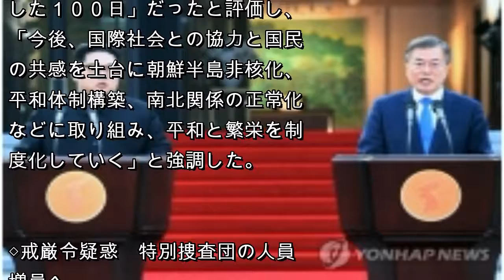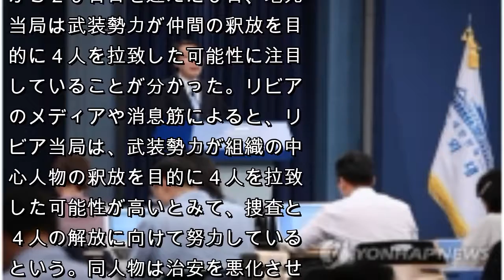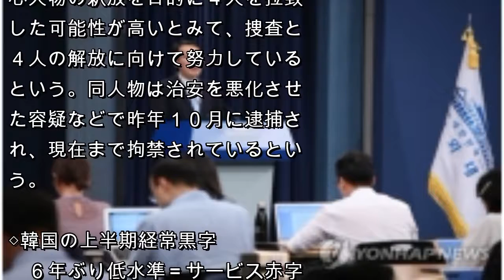韓国 きょうのニュース（８月３日）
◇文大統領が軍情報部隊・機務司令部のトップ交代　組織再編を指示

　韓国の文在寅（ムン・ジェイン）大統領は３日、軍情報部隊、国軍機務司令部の改革案に対する検討を踏まえ、新たな機務司令官に陸軍特殊戦司令官の南泳臣（ナム・ヨンシン）中将を任命した。李錫九（イ・ソック）機務司令官の更迭とも受け止められる。